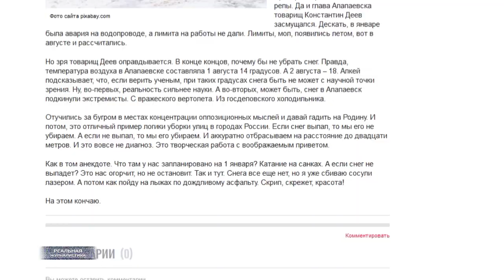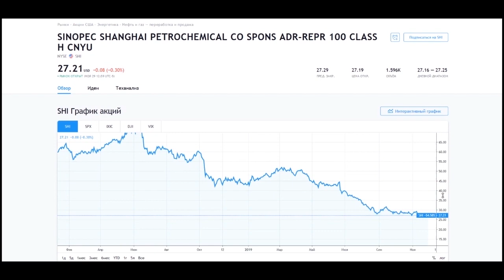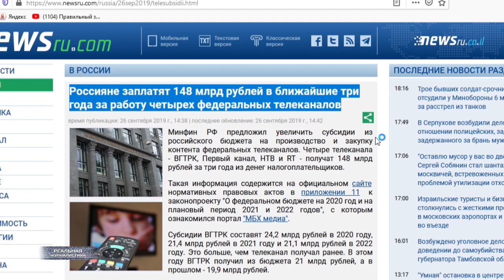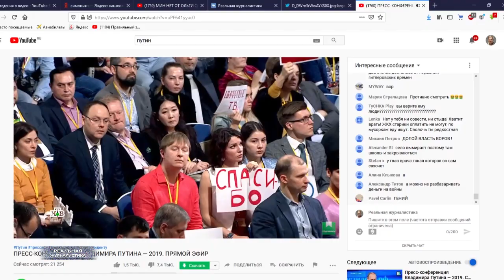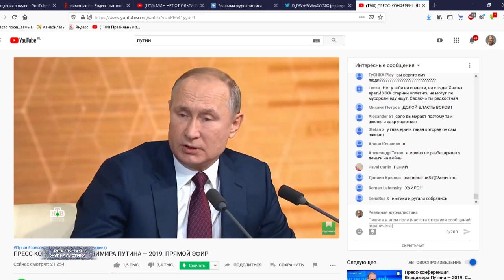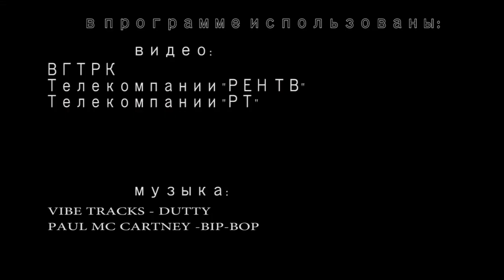Большая пресс-конференция ВЛАДИМИРА ВРУТИНА / РЕАЛЬНАЯ ЖУРНАЛИСТИКА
А вообще эту программу я хотел посвятить большой ежегодной пресс-конференции верховного главнокомандующего великой и могучей… Которая вот.. буквально с минуту на минуту начнется. Однако, в последний момент подумал: а есть ли смысл вообще заморачиваться? Или кто-то правда верит, что в выступлении Владимира Владимировича 2019-ть реально что-то новое может проскользнуть? Доселе неслыханное. А посему.. предлагаю эксперимент. В этом эфире я вам покажу то, что главный говорил в декабре 18-го. А вы уж как-нибудь самостоятельно потом разыщете свежую запись предновогодних частушек дяди Вовы. Ну, и сравните. Знаете.. как в рекламе какой-нибудь пустышки – а-ля средства для похудения как будто бы – было – стало. Впрочем, пару тезисов я вам все-таки нарисую для затравки. На старт, внимание… Это "Реальная журналистика", поехали!